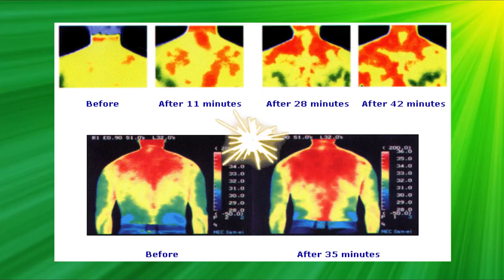Bar Astra Sanificazione